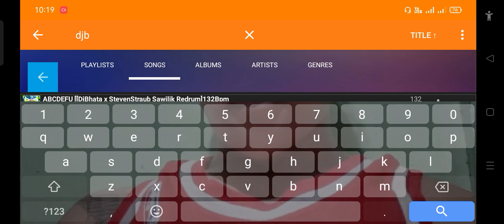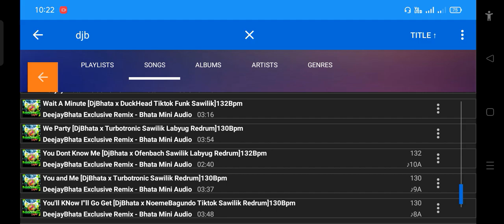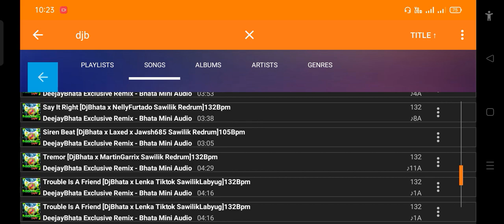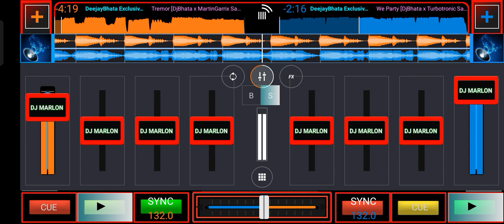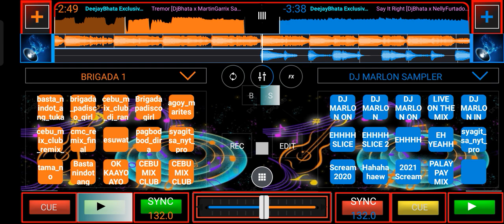DJBHATA SIWILIK REDRUM mix by DJMARLON🇵🇭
padisco